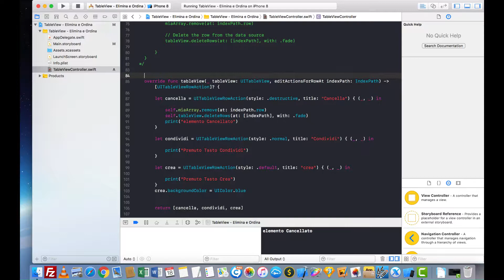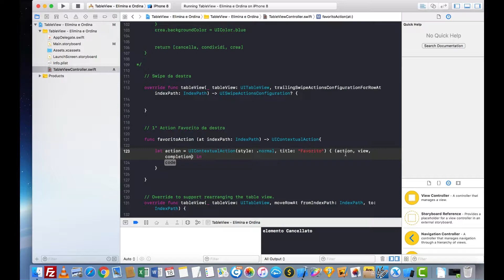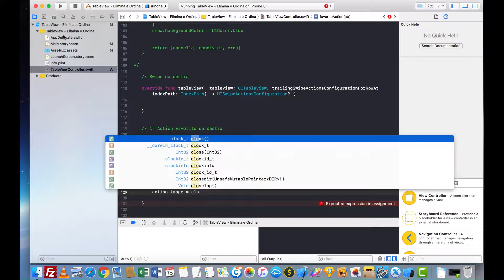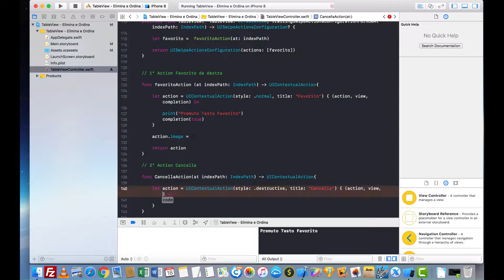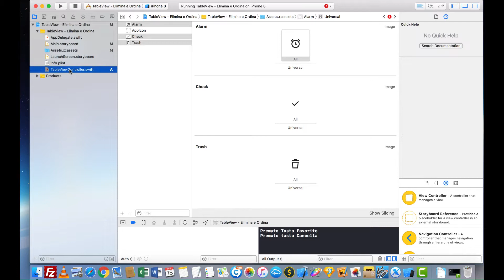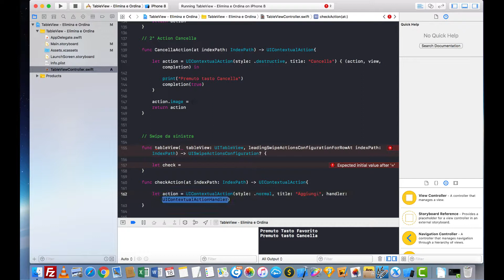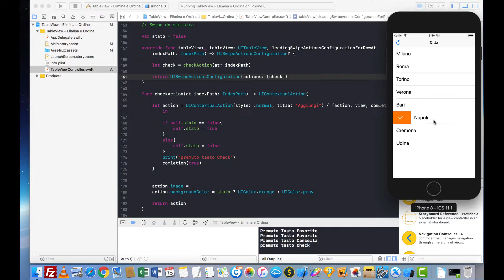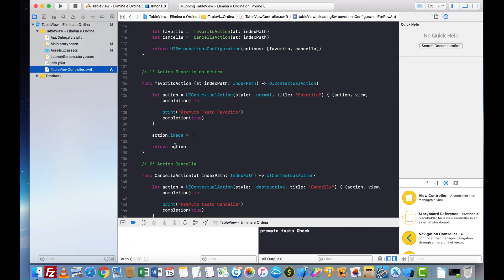62 - TableView | Swipe avanzato - IOS 12 e Xcode 10 | Italiano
In questa lezione continuiamo a parlare delle TableView. Nello specifico vedremo come effettuare operazioni tramite swipe a sinistra e destra sulle righe della TableView in modo avanzato. IOS 12 e Xcode 10.

In this lesson we continue to talk about the TableView. Specifically we will see how to perform operations by swiping left and right on the TableView lines in an advanced way. IOS 12 and Xcode 10.